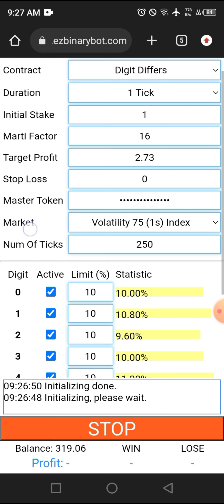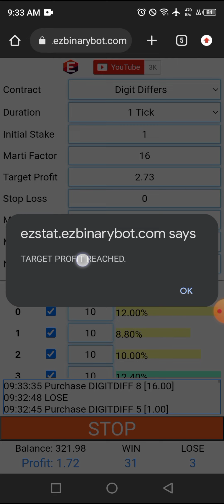EZSTAT 3 Apr 2023 #17